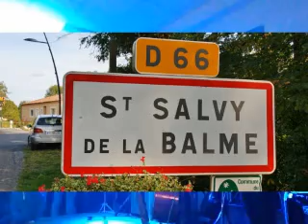Walking by myself Dr Pickup & Muriel Pelca Drp&MP Saint Salvy de la Balme 17032019 S3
81000 Albi. Friday, 3 July  2020

guitar
Mureila Hofner Standup Electric bass Dr Pickup & Muriel Pelca  Saturday, 16 March 2019
Fête privé - Private Party Saint-Salvy-de-la-Balme 81490